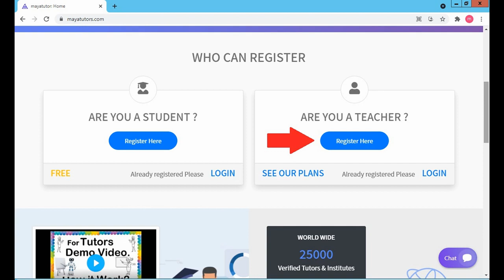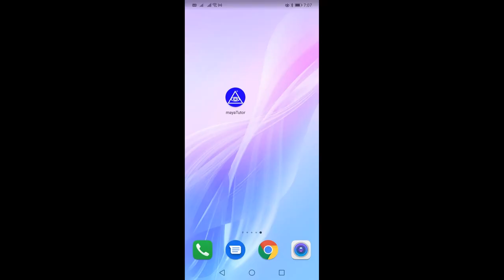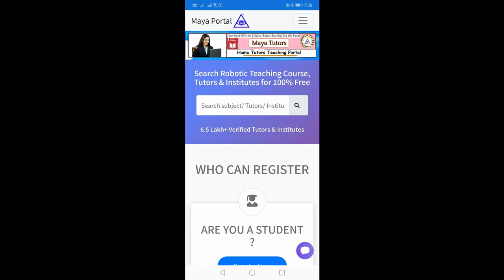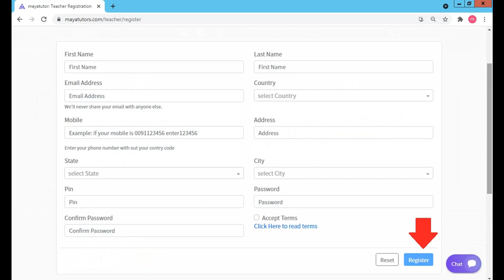MAYA TUTORS , Online Online Classes , Online Teaching Courses Sulu